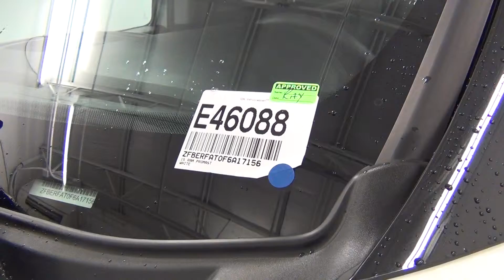Video Walk Around - 2015 RAM ProMaster City Stock Number E46088